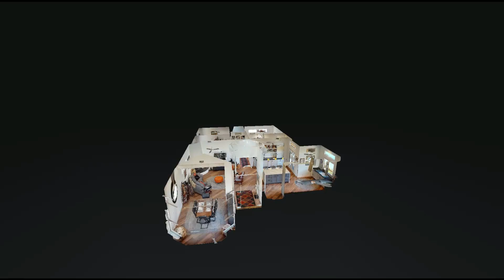54945 Avenida Herrera, La Quinta, Ca 92253